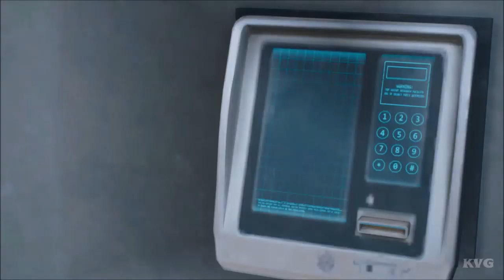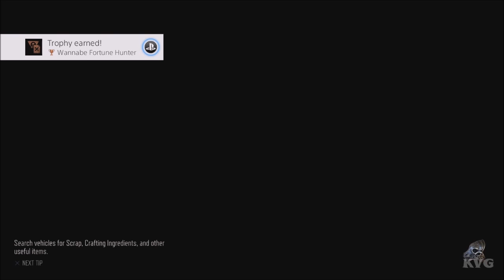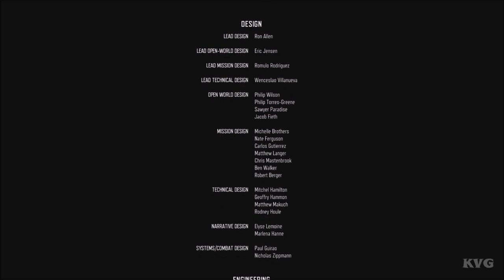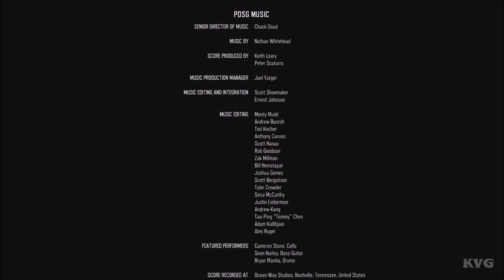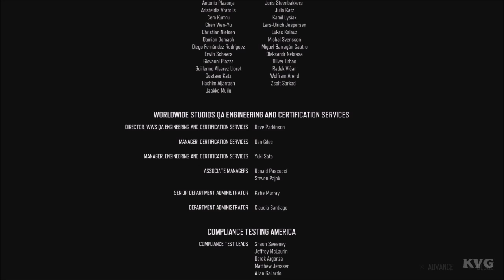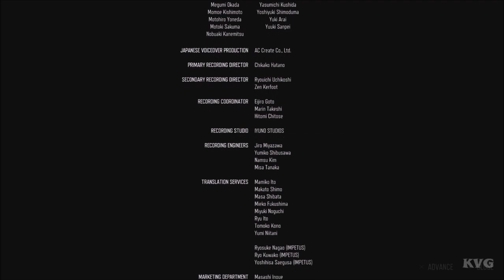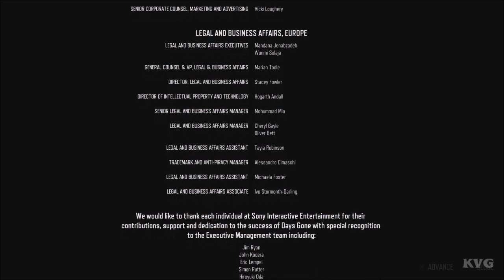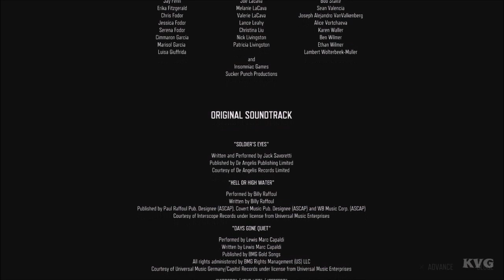► Days Gone 3/3 - The Movie | All Cutscenes (Full Walkthrough HD)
Game Information:
Days Gone is an action-adventure survival horror game set in a post-apocalyptic open world, played from a third-person perspective. The player controls Deacon St. John (Sam Witwer), a former outlaw-turned-drifter and bounty hunter who prefers life on the road to wilderness encampments. The game takes place two years after a global pandemic occurred which killed almost all of humanity, and transformed millions of others into "Freakers", mindless nocturnal zombie-like creatures that are quickly evolving. In the E3 2016 stage demo, two types of "Freakers" were revealed, Newts and Hordes. In the E3 2017 stage demo, infected animals such as bears and wolves were revealed to also comprise the "Freakers", and human enemies are revealed to be featured in the game as well.